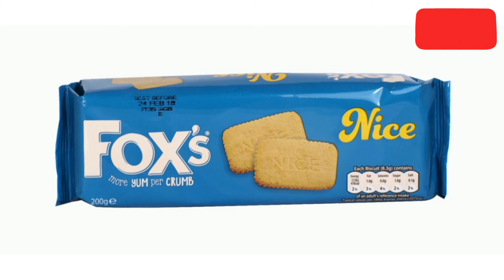United Kingdom Top 4 Best Selling Biscuits